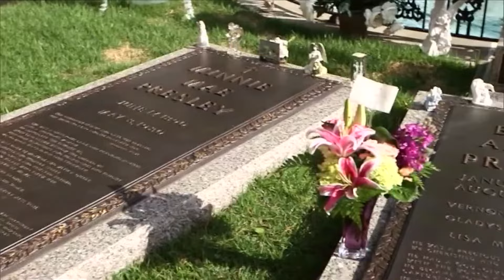DOJ: Missouri woman charged as mastermind behind attempted foreclosure and auction of Graceland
The Department of Justice has charged Lisa Findley with faking documents, forging signatures, and pretending to be different people in the Graceland scheme.